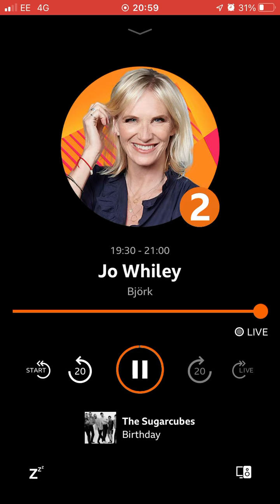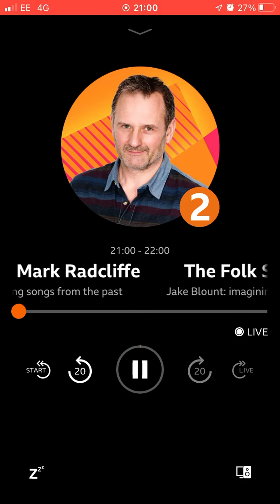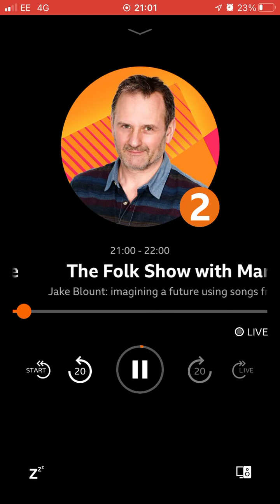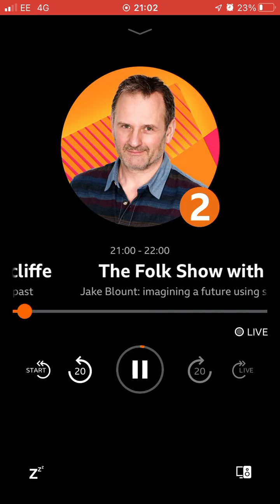28 September 2022